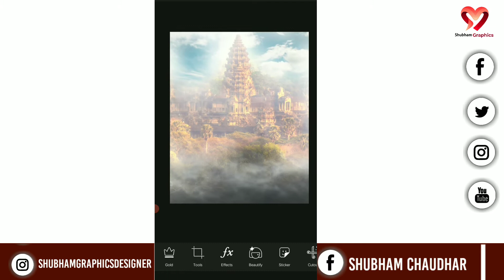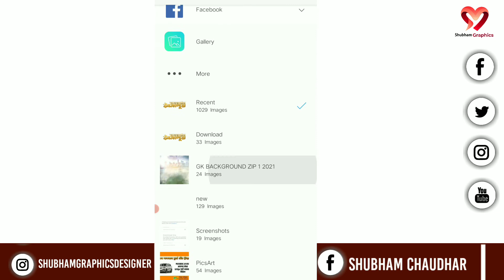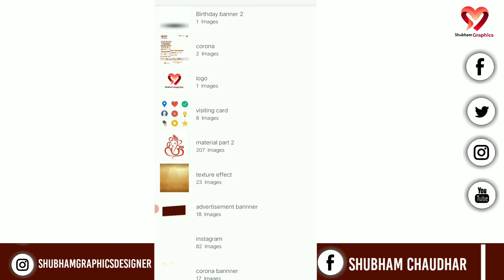new Banner Editing 2021| Bannner Design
🙏WELCOME 🙏🏿

Shubham Graphics

▶️ material link

pass in 2 part password in video

▶️Comming soon banner editing

▶️ Mahavir Jayanti Banner editing